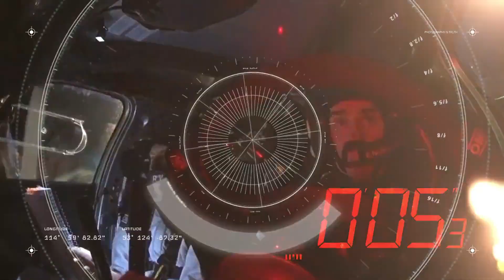Marco Martins# Rampa da Arrabida 2024